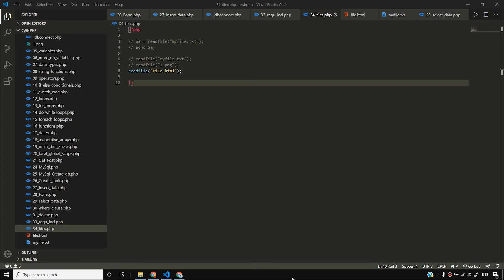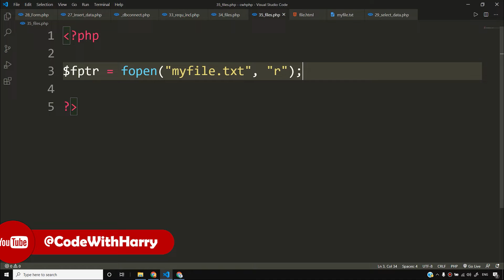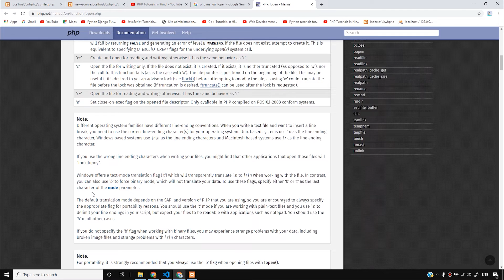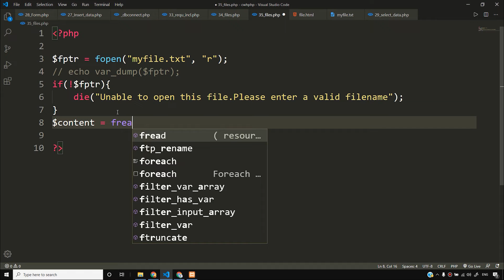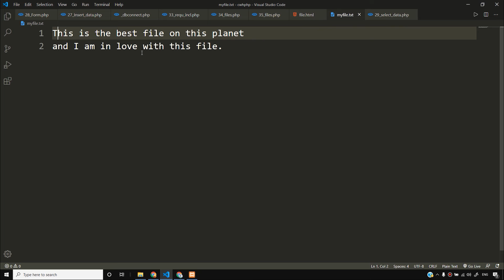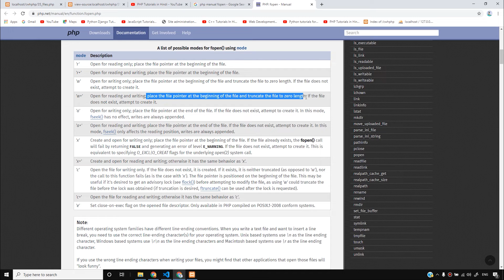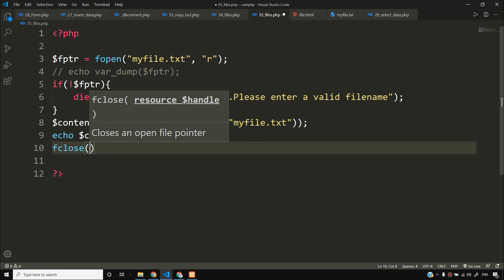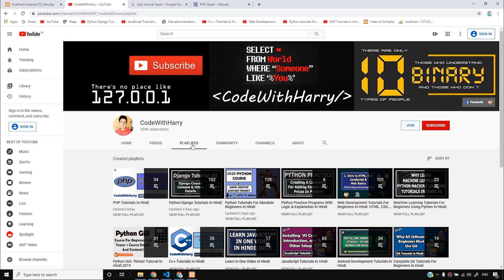fopen, fread & fclose in PHP in Hindi | PHP Tutorial #35